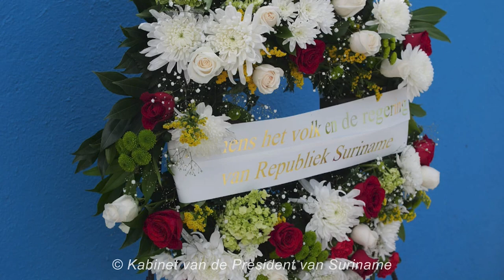23 10 2024 RESIDENT SANTOKHI VERSTERKT BANDEN TUSSEN SURINAME EN CURAÇAO TIJDENS WERKBEZOEK